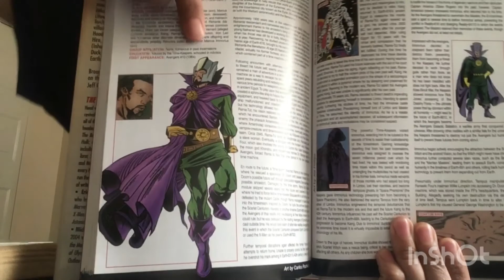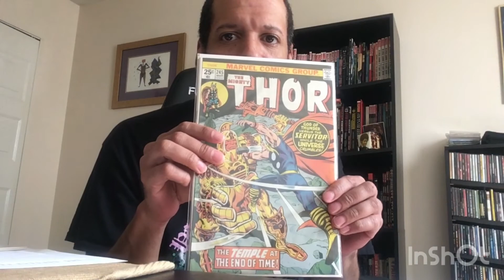LOKI EPISODE 6 - FOR ALL TIME. ALWAYS.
My thoughts on the season finale of "Marvel's Loki"! For more of my videos of the LOKI series and other Marvel characters/events, check out my YouTube page! Contains spoilers.